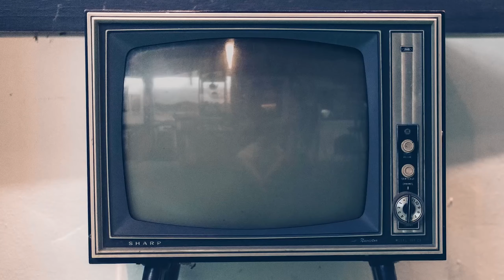RomaFF14, Due: conferenza Filippo Meneghetti e Martine Chevallier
Vi presentiamo il video integrale della conferenza stampa alla 14a Festa del Cinema di Roma per il bellissimo film "Due" (Deux), con il regista Filippo Meneghetti e la protagonista Martine Chevallier, che hanno raccontato tante cose di questo film che parla di un rapporto clandestino, dell'influenza del giudizio altrui e di puro amore quando le cose si mettono male. Deux uscirà prossimamente anche in Italia, distribuito da Teodora Film.

Trama: Protagoniste del film sono due donne mature, Nina e Madeleine, che vivono nello stesso palazzo e si amano in segreto da decenni: quando un evento imprevisto sconvolge la loro vita e la famiglia di Madeleine scopre la verità, l’amore tra le due sarà messo a dura prova.